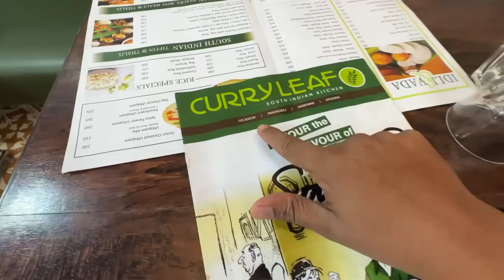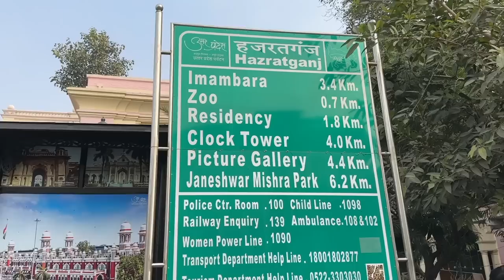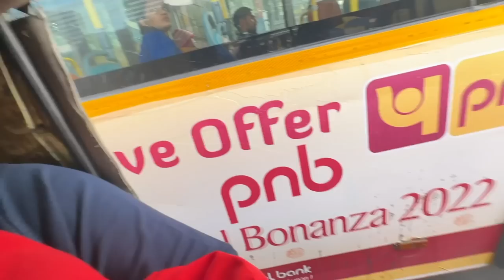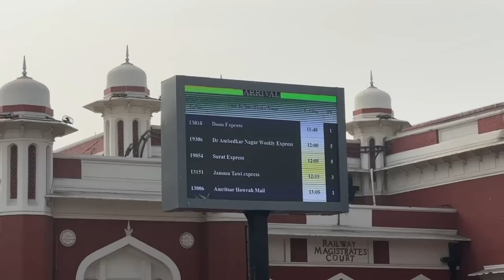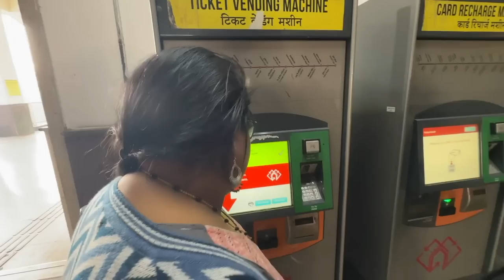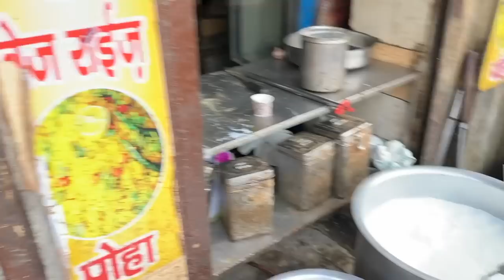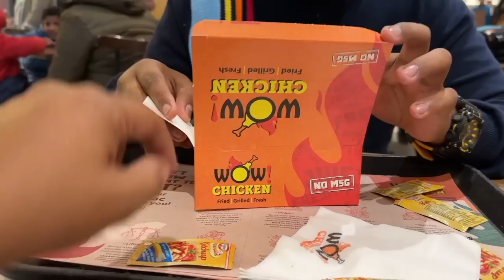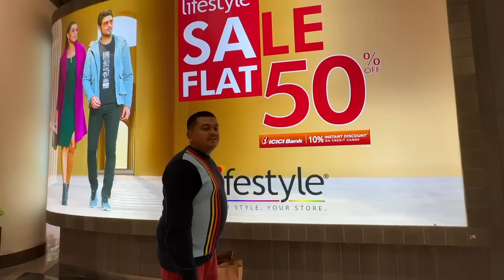EP 176 - Vegetarian Food Tour | Lucknow Metro & Phoenix Palassio Mall | How developed is Lucknow?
EP 176 - Vegetarian Food Tour | Lucknow Metro & Phoenix Palassio Mall | How developed is Lucknow? Lucknow നഗരത്തിൽ ഒരു വ്യത്യസ്തമായ ഫുഡ് ടൂർ

00:00 Intro
01:35 Family Masala Dosa
09:26 Autorickshaw ride
11:42 Lucknow Railway Station
18:50 Lucknow Metro
21:09 Shukla Tea Stall
22:39 Bajpai Kachodi bhandar
25:43 Ram esrey Sweets
27:49 Exploring Phoenix Palassio Mall
31:52 Travel memories with Abhi
33:46 Veg Steamed Momos
35:23 Chicken Star Anise
37:12 Shopping
37:45 Advantages of using credit cards
40:58 Flute Music